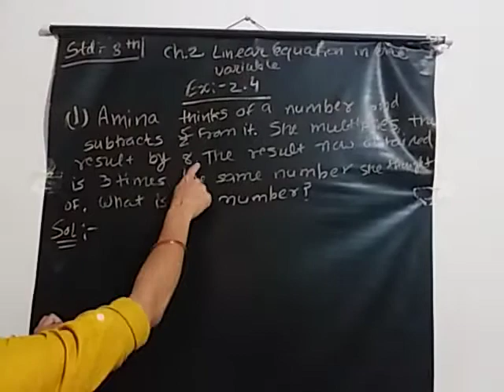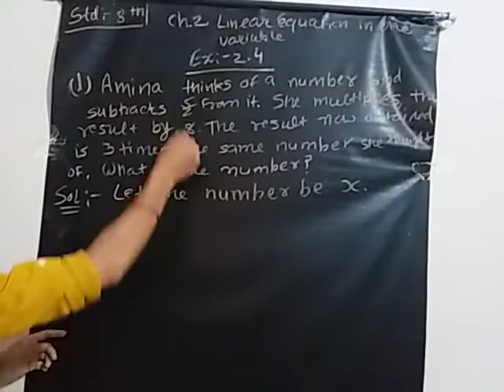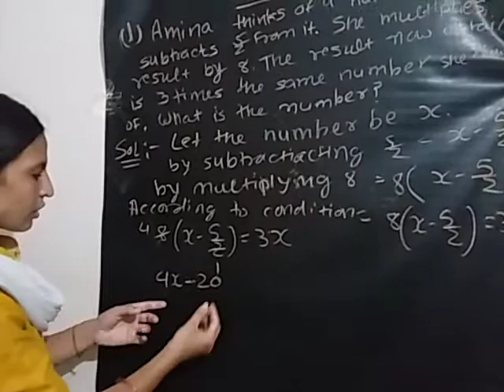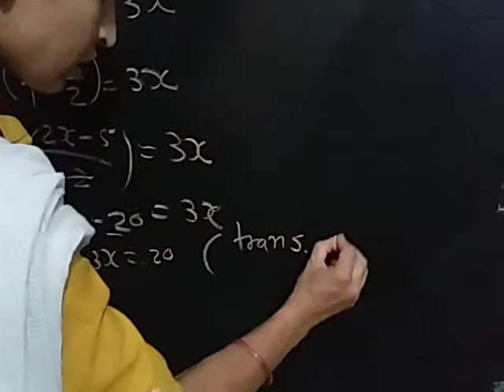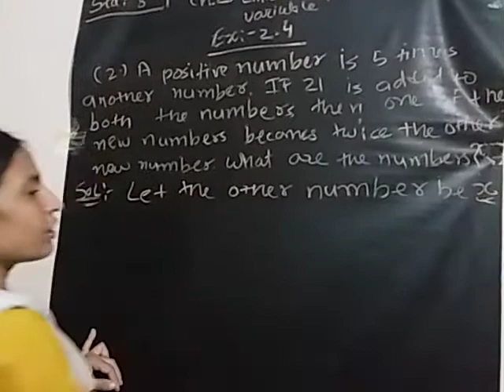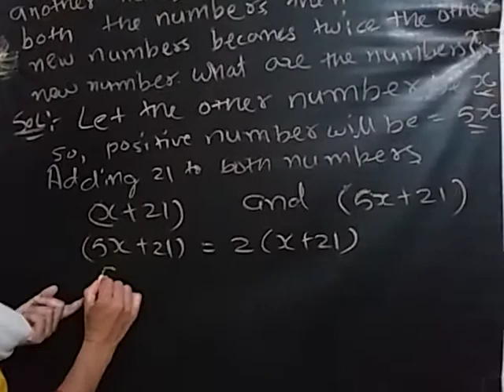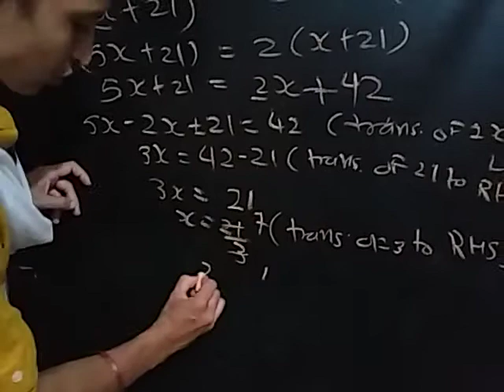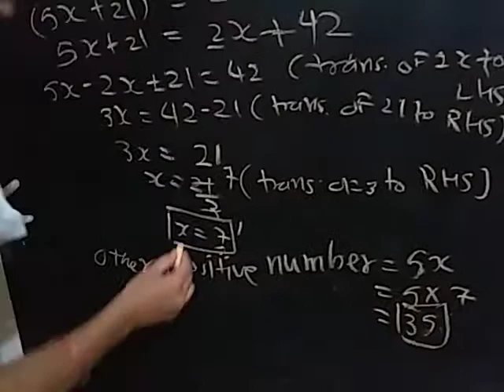Std 8 Maths Ch 2 (Ex 2.4) (Q 1,2) (Part 1) English Medium